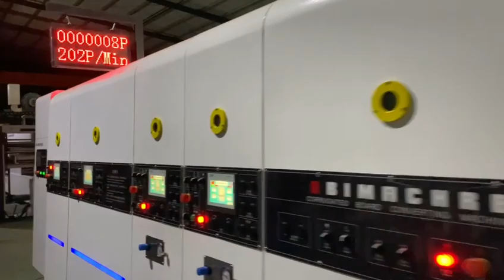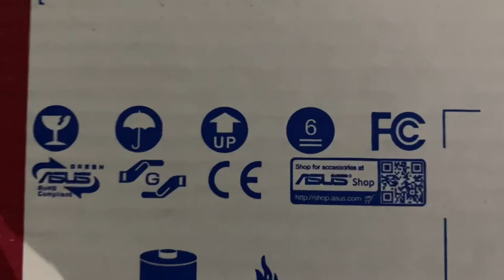HRB-1228 SERVO MODEL ROLLER TRANSPORT FLEXO FOLDER GLUER FFG BOX LINE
HRB-1228 Prensa de impresión de alta velocidad línea de unión encoladora de cajas